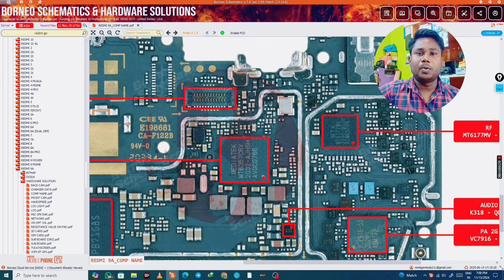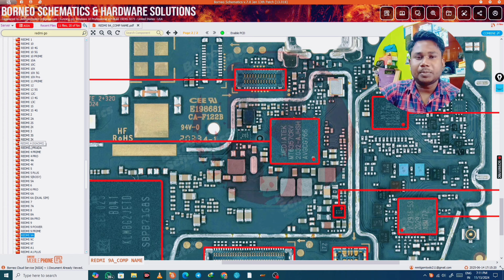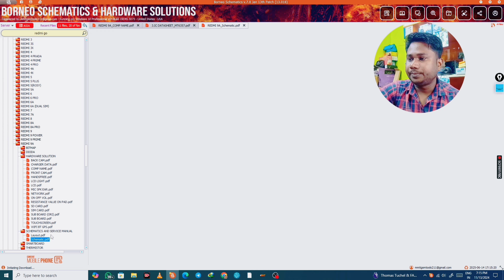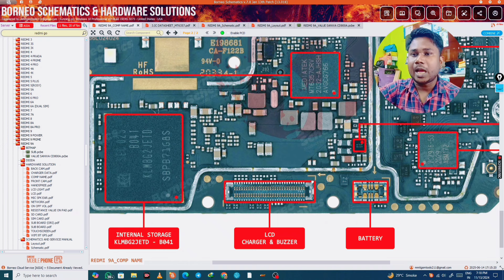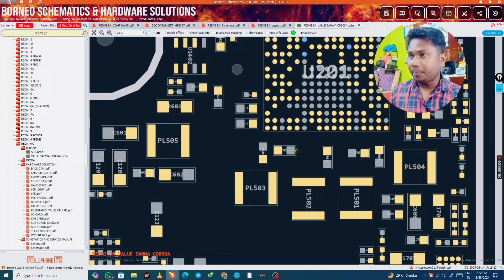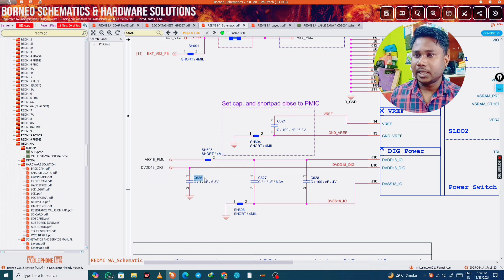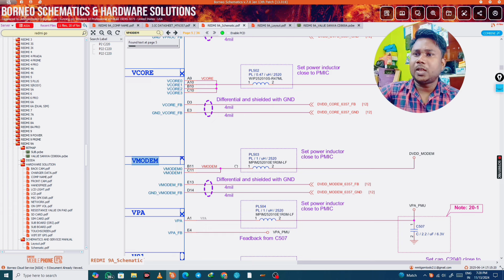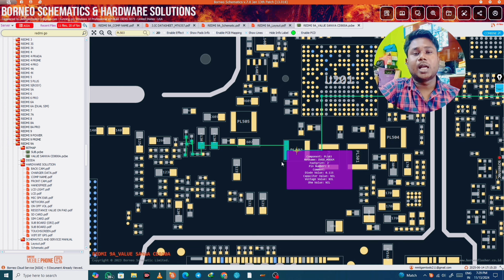MT6357CRV Boot Sequence || MT6357CRV Dead Solution || 9A Dead Solution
Your question:-

mt6357crv boot sequence
mt6357crv dead solution
mt6357crv power ic heating
problem
mt6357crv power ic
mt6357crv datasheet
mt6357crv boot sequence pdf
mt6357crv power sequence
mt6357crv ic datasheet
mt6357crv short
mt6357crv ic pinout
9a dead solution
redmi 9a dead solution
redmi 9a dead solution after flash
mi 9a dead solution tamil
honor 9a dead solution
9 power dead solution
note 9 dead solution
oneplus 9 dead solution
realme 9 dead solution
9 prime dead solution
dead phone repair solution
dead phone data recovery
dead phone se data kaise nikale